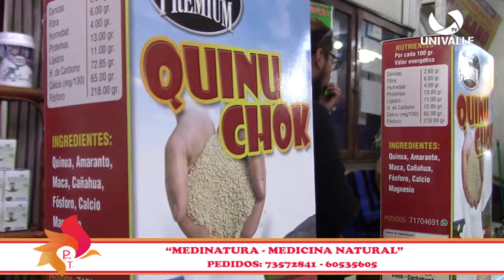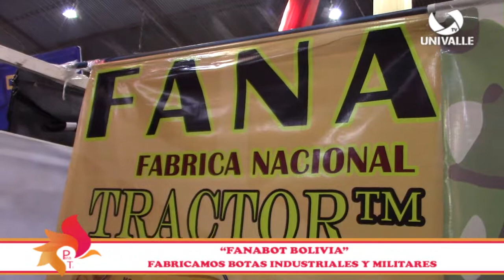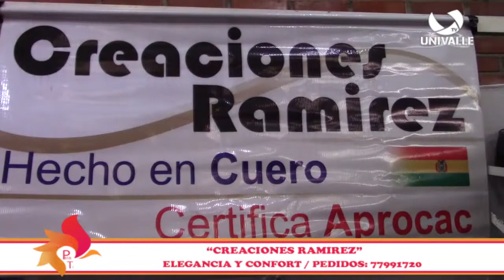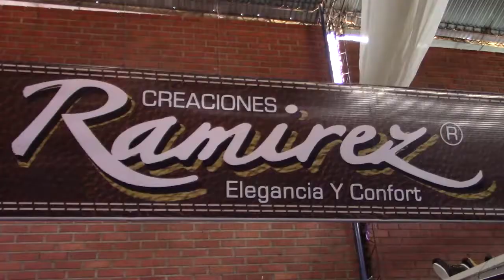FERIA DEL CUERO Y DEL CALZADO (MEDINATURA, FANABOT Y CREACIONES RAMIREZ